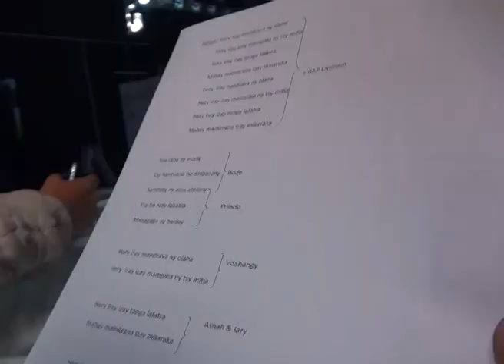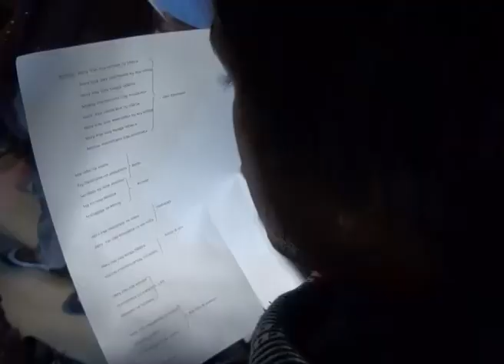KOPi KOLE 07 juin 13 part 2